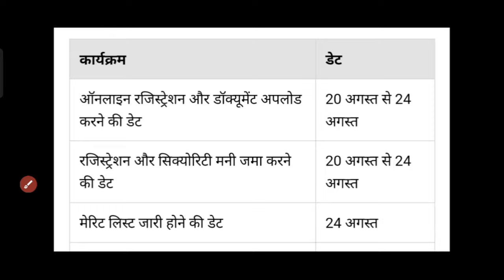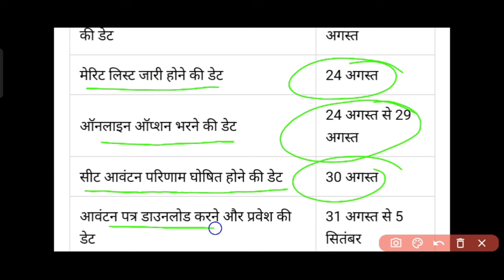NEET Result 2024, Check NEET UG 2024 Cut Off Marks (Expected), Scores here